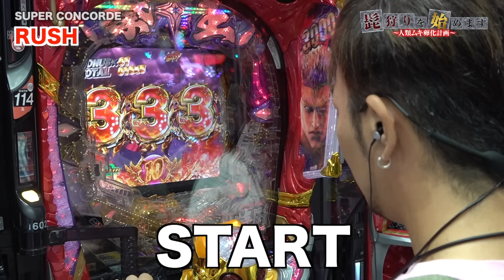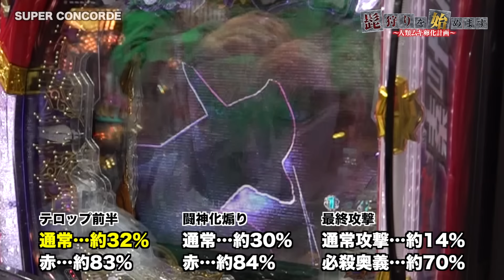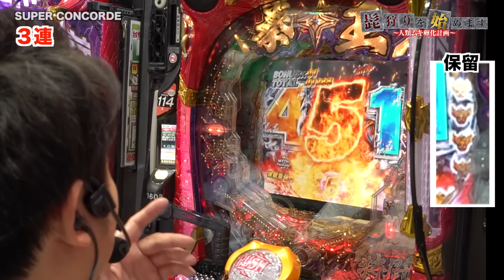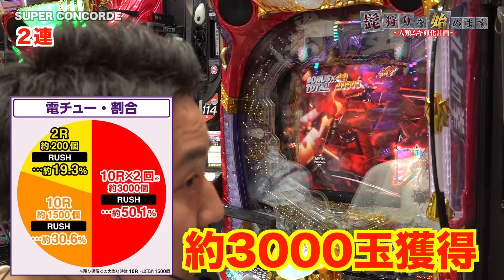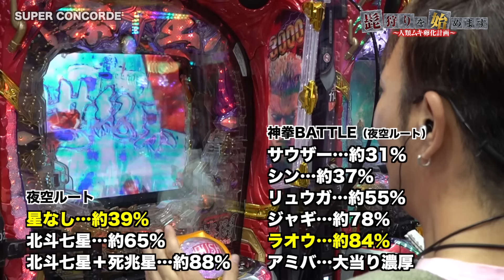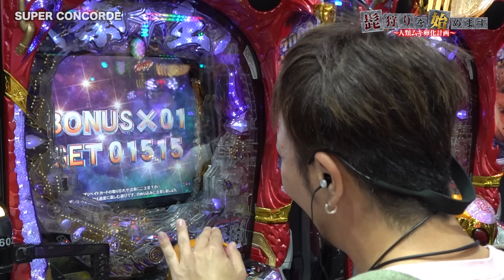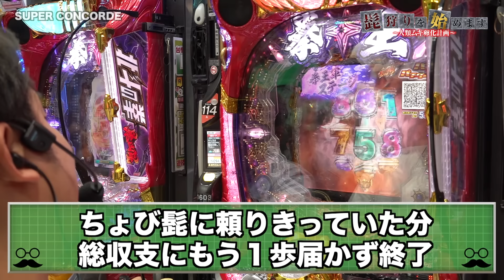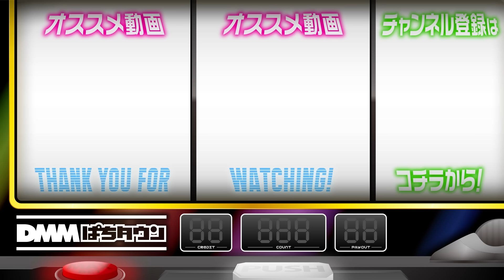【本当に剃っていいんだよな？】髭狩りを始めます。第2回 後編《木村魚拓・ウシオ・まりも・たなちゅう・ガット石神》P北斗の拳 暴凶星［パチンコ］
逆転を信じ『P北斗の拳 暴凶星』へ移動した5人。ウシオの財布からすでに大量の紙幣が無くなっているが、挽回はできるのか？ 全員の合計収支がプラスになればウシオの髭がなくなる。マイナスになれば、最低差玉の人の髭がなくなるという特別ルールで、最後に髭を失うのは誰なのか？

パチンコ・パチスロ業界の髭たちを紳士な風貌へと導く番組。負ければ髭全剃りの刑！

【出演者】
木村魚拓　 @kimu_channel

【実戦機種】
P北斗の拳 暴凶星

【収録ホール】
SUPER CONCORDE

【制作】
黒木

【微妙な空気!?緊張しているわけじゃない】漢でフルスロットル！第4話 前編《木村魚拓・沖ヒカル・しんのすけ・1GAMEてつ》P真・北斗無双 Re：319ver.［パチンコ］
【気が重いパチスロ常勝組と2人っきりで!?】すみっこの住人 第2話 前編《木村魚拓》［パチンコ］

00:00　髭狩りを始めます。
01:13　実戦開始
07:00　強敵背景
15:56　強敵ZONE
24:53　キリン柄
35:56　実戦終了